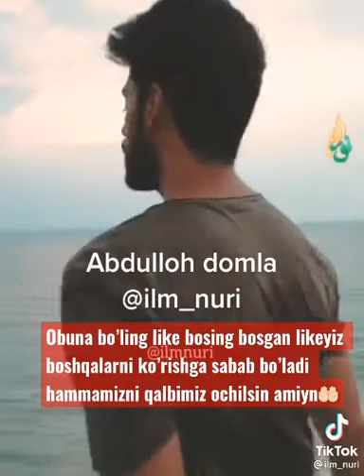Abdulloh domla maruzalari eshtibg like bosing